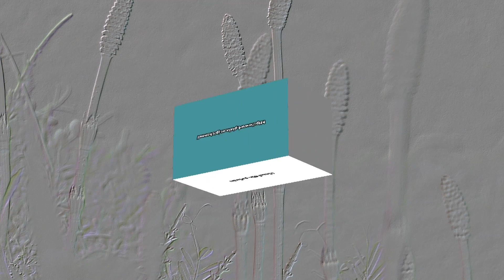1609 ウォーキング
ウォーキング、簡単に言えば散歩、これだってアウトドアーさ